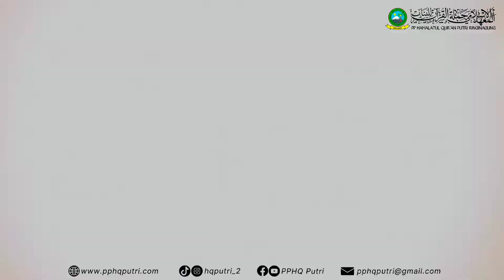Video Dokumenter Upacara Hari Santri Nasional 2022 PPHQ Putri 2 Ringinagung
Channel Pphq Putri
Di kelola oleh:
Santri Pondok Pesantren Hamalatul Qur’an Putri

Sebagai Media Informasi dan Kegiatan yang ada di Pesantren

Tekan Lonceng Notifikasi
untuk selalu mendapatkan video terbaru seputar Santri Pondok Pesantren Hamalatul Qur’an Putri

Follow Official Account Social Media kami;

Salam hangat,
Santri PPHQ PUTRI✨